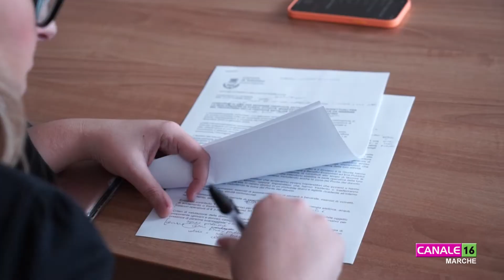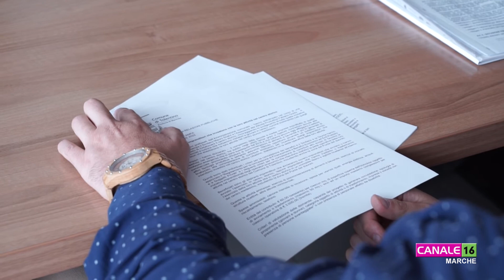Tolentino. Concorso di idee per realizzare iniziative durante le festività natalizie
Sono stati illustrati in conferenza stampa i termini del bando, reperibile sul sito istituzionale del Comune di Tolentino, per raccogliere idee di tipo artistico, culturale, musicale, ludico, ricreativo, da inserire nel variegato programma delle Festività natalizie, che va dall’8 dicembre 2022 al 6 gennaio 2023. Le domande di partecipazione dovranno pervenire entro il 31 ottobre per via telematica.